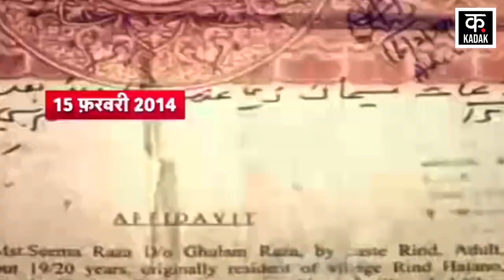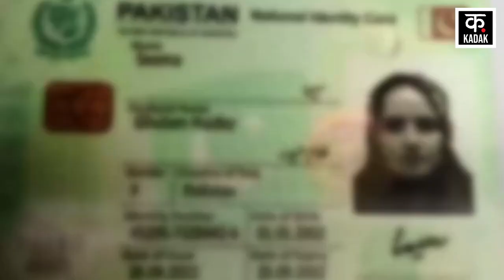Seema Haider News: Seema-Sachin की तबीयत हुई ठीक, ATS IB के साथ मिलकर करेगी पूछताछ | UP News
The difficulties of Seema Haider, who came to India from Pakistan, are increasing. Along with Seema-Sachin, now the ATS team is also keeping an eye on the close ones. The ATS team took Seema-Sachin for questioning on Tuesday. The intelligence agencies are not able to digest the news of Seema reaching India. In this case, now along with ATS, IB will also interrogate both. Even before this, the UP ATS team has interrogated Sachin-Seema. During this, it was also told that Seema and Sachin's life is in danger. After which the talk of shifting him to a safe house also came to the fore.
पाकिस्तान से भारत आयी सीमा हैदर की मुश्किलें बढ़ती जा रही है. सीमा-सचिन के साथ-साथ अब नजदीकियों पर भी ATS टीम की नजर है. ATS की टीम मंगलवार को सीमा-सचिन को पूछताछ के लिए ले गई. सीमा के भारत पहुंचने की बात खुफिया एजेंसियों को हजम नहीं हो रही हैं. इस मामले में अब ATS के साथ IB भी दोनों से पूछताछ करेगी. इससे पहले भी सचिन-सीमा से UP ATS की टीम पूछताछ कर चुकी है. इस दौरान यह भी बताया गया था कि सीमा और सचिन की जान को खतरा है. जिसके बाद उन्हें एक सेफ हाऊस में शिफ्ट करने की बात भी सामने आई थी.